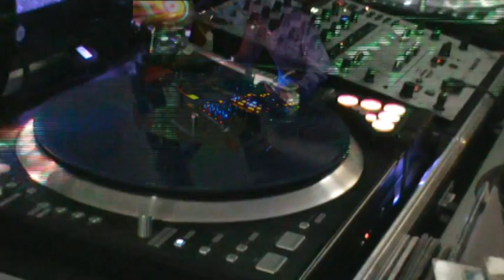DJ.Jerr_ Live set_ Clapham london _ "groove in the heart"